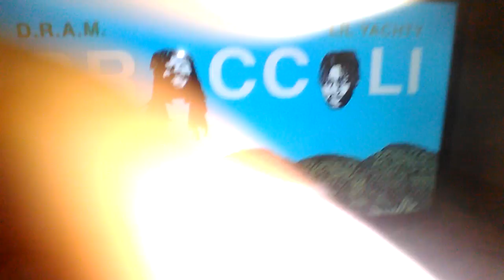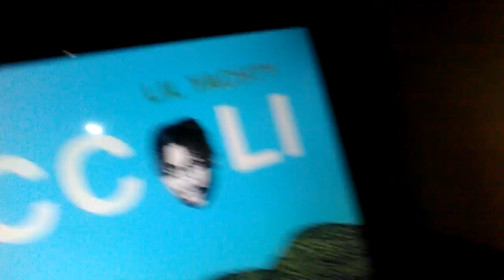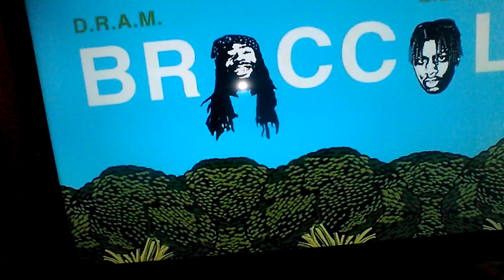Broccoli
For reel in real life I love broccoli the food